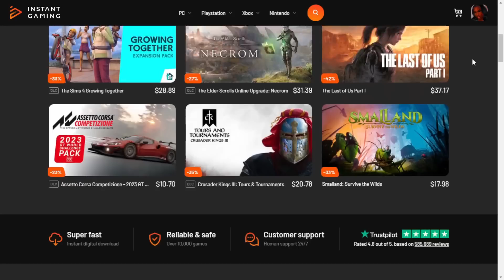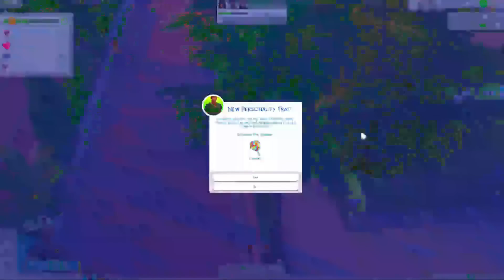🌟NEW LP🌟 EP. 1🌻 MEET THE GREENES🥰| GROWING GREENE🌱🌻💚| THE SIMS 4 LP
Open Me!

💕Name: Monica
Tumblr (Where I post CC I use):MoniTheeSimmer